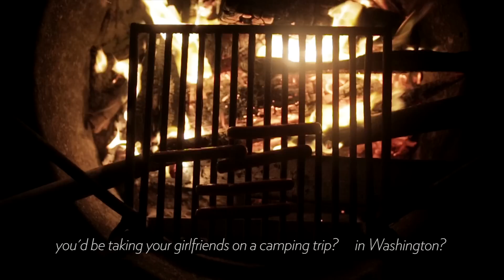Double Date: Does long distance work?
What is the hardest thing about long distance?

Koheun and I met a couple who have almost been to as many countries as we have. Josiah is from the USA and Laura is from England.

Equipment:

DJI Phantom 4
Canon 6d
Sigma 35 mm f/1.4
Rode mic